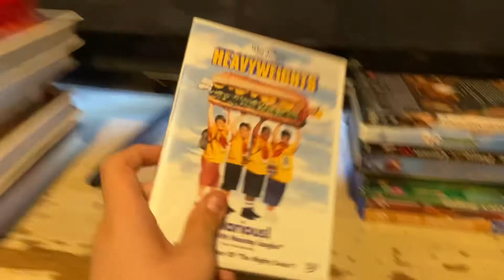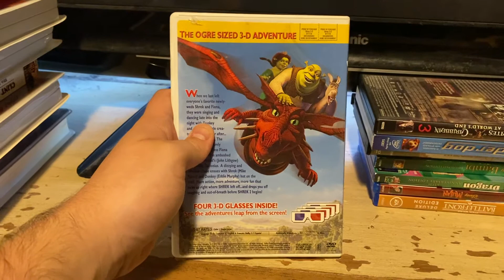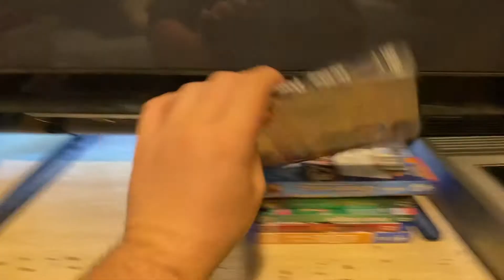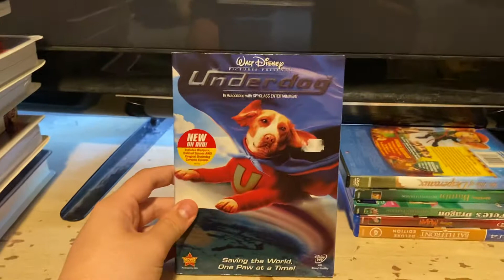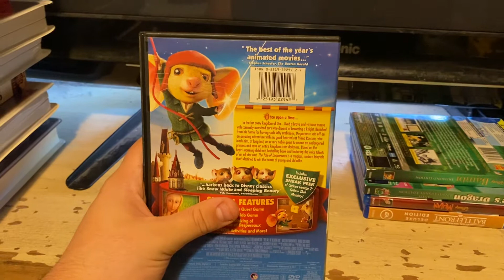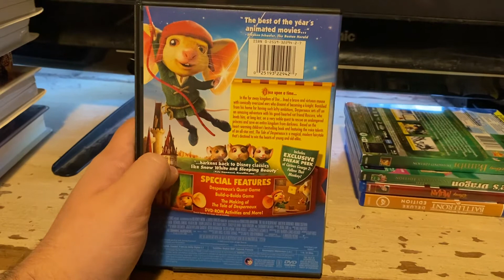VHS/DVD/Blu-ray/PS4 game Update For 8/13/2022 Part 2￼